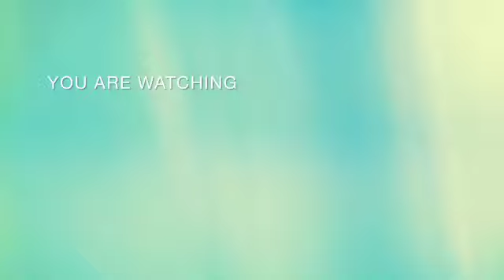barite hlo biswa karma pujo 😇 , sathe sandha te hlo soni deber pujo 😇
bari te hlo biswa karma pujo😇
sathe sandha te hlo soni deber pujo😇

mitali
vlogs

bangla
vlogs